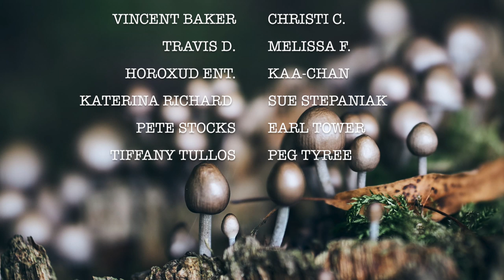5 SCARY FAIRIES You NEVER Want to Meet - Entry Eleven in the Scary Fairy Bestiary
🗝️  Purchase a journal:
A Mermaid's Journal

Here are five profiles of scary fairies you never want to meet. Entry number eleven in the Scary FairyBestiary, a dictionary for fairies. Get ready to shiver as you learn about these seven terrifying fairies: Kelpies, Kitsune, Klabautermann, Knockers and Korreds, courtesy of your ScaryFairyGodmother.

Sources:
Encyclopedia of Fairies in World Folklore and Mythology
By Theresa Bane
A Witch's Guide to Faery Folk By Edain McCoy

Scary Fairy Godmother Image: Public Domain